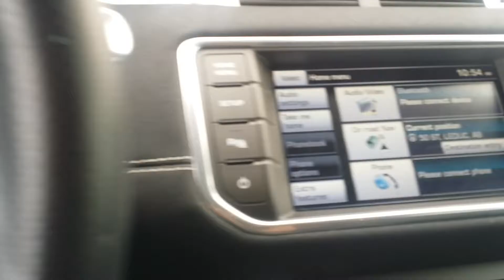Check this out kyle